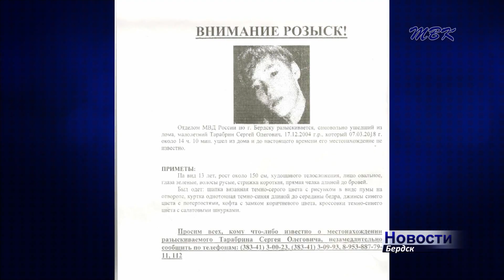В Бердске нашли подростка, который пропал накануне 8 марта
Сегодня о пропаже ребёнка было опубликовано во всех бердских СМИ. В результате через сутки он был найден в центре города